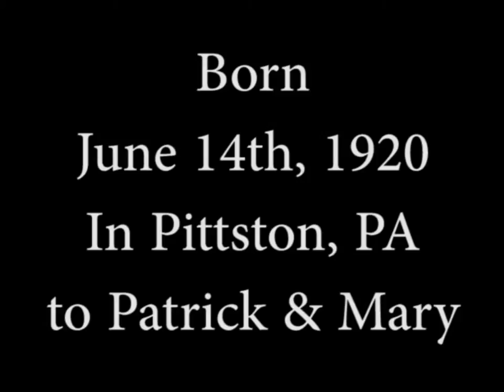Movie Trailer Dad's 95th HD Flash